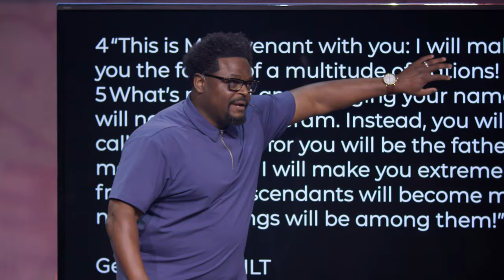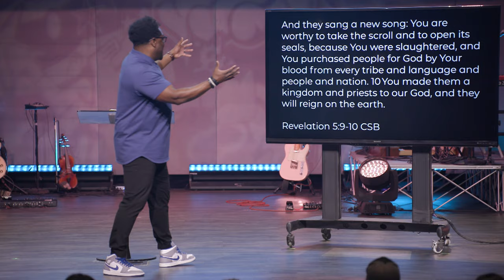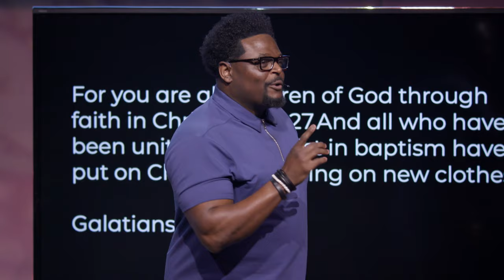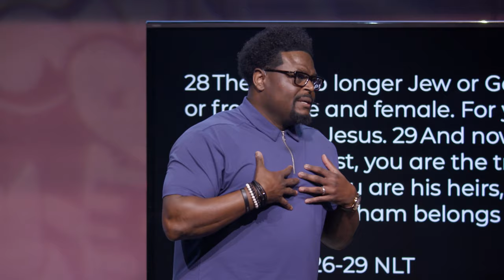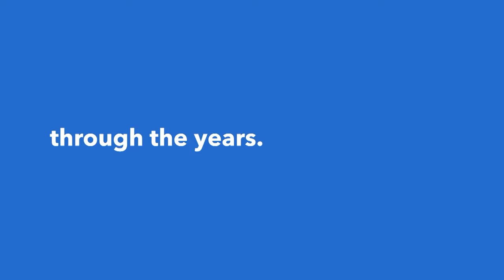El Shaddai (Lord God Almighty) | Pastor Derwin Gray | Transformation Church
In the Old Testament, God made Abraham a promise that he would be the father of many nations. Through his lineage, we get Jesus who not only rescues us through His sacrifice on the cross, but gives us a new identity and mission to live. In today’s message, we will learn that El Shaddai is the Lord God Almighty.